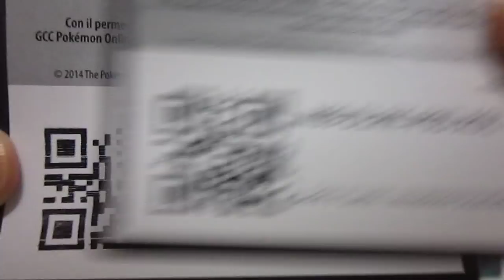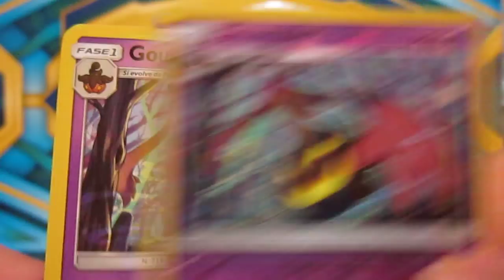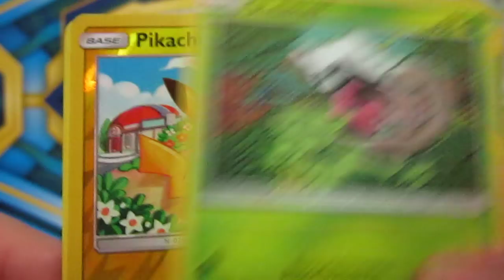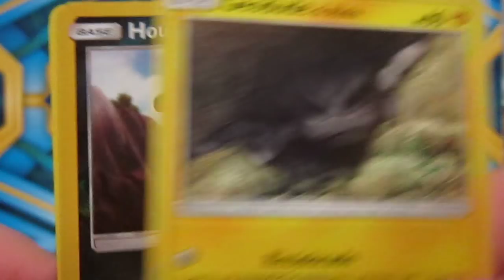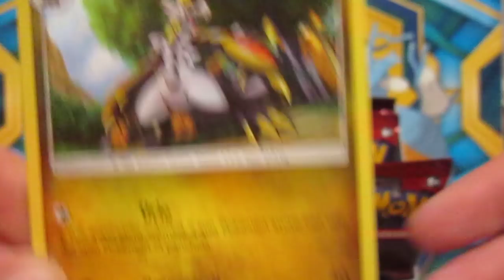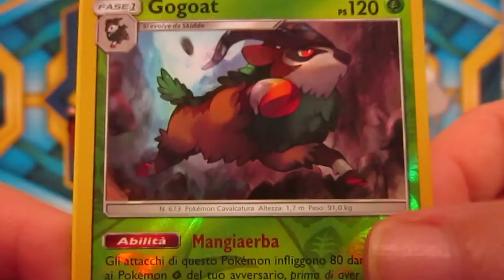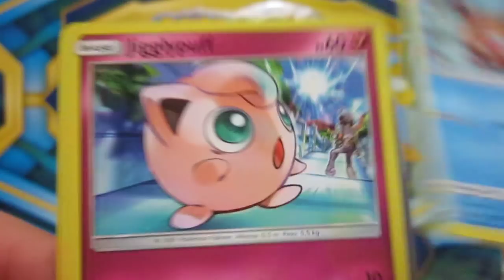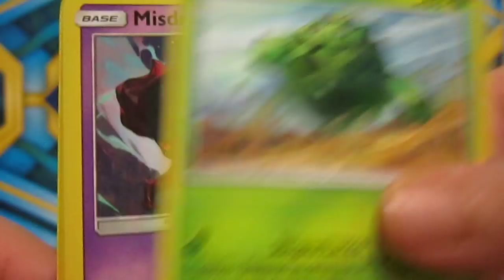APERTURA/OPENING BOX POKEMON SOLE E LUNA - INVASIONE SCARLATTA! [PARTE 1/3]